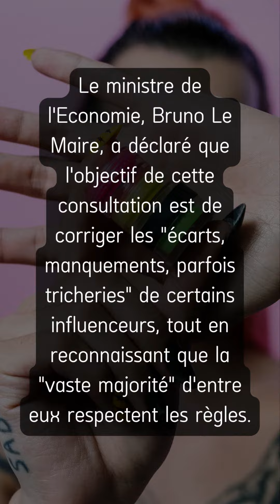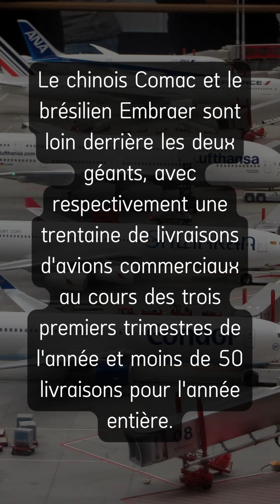Actus économiques du 09/01/2023